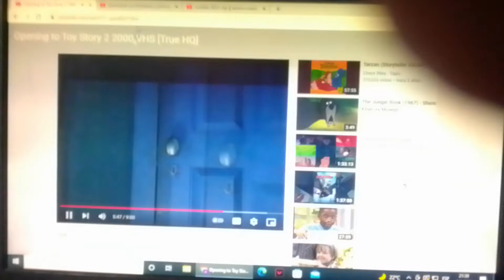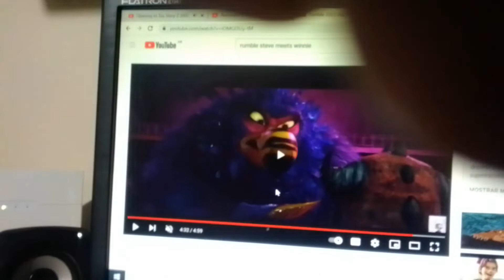Characters, Inc. (Monsters, Inc.) Trailer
In order to power the city, characters have to scare children so that they scream. However, the children are toxic to the characters, after a child gets through, a wrestler champion monster and a falcon realize things may not be what they think

Cast:
Steve Rayburn Jr. (Rumble) as James P. Sullivan
Kai (Zambezia) as Mike Wazowski
Agnes (Despicable Me) as Boo
Bill Cipher (Gravity Falls) as Randall Boggs
Jimmy Crystal (Sing 2) as Mr. Waternoose
Zoe (Zambezia) as Celia Mae
Linda Mitchell (The Mitchells vs. the Machines) as Roz
Roper and Sparky (Planes) as Needleman and Smitty
Hi-3 (Mateo Story) as Fungus
P.T. Flea (A Bug's Life) as Yeti The Abominable Snowman=John Ratzenberger
Po (Kung Fu Panda) as Thaddeus “Phlegm” Bile
Sally Carrera (Cars) as Mrs. Flint=Bonnie Hunt
7723 (Next Gen) as Ted Pauley
Bomb (The Angry Birds Movie) as George Sanderson
Chuck (The Angry Birds Movie) as Charlie
Buster Moon (Sing) as Jerry
Wheezy (Toy Story 2) as “Claws” Pete Ward=Joe Ranft
ZPD (Zootopia) as The CDA